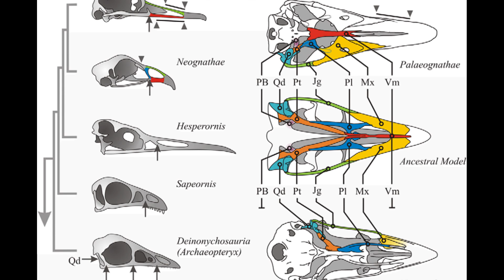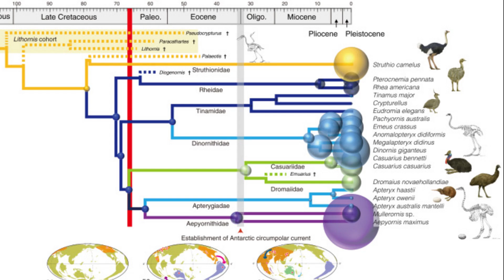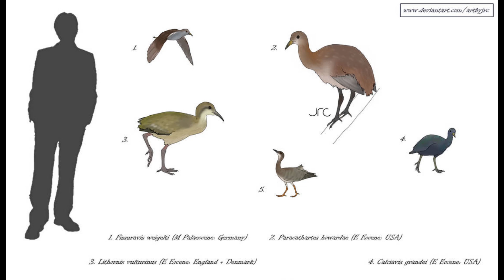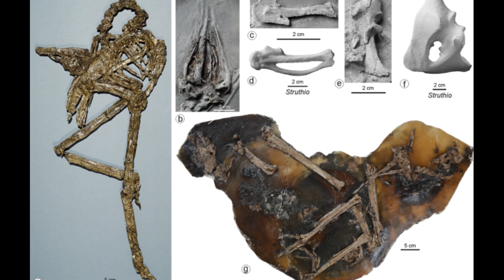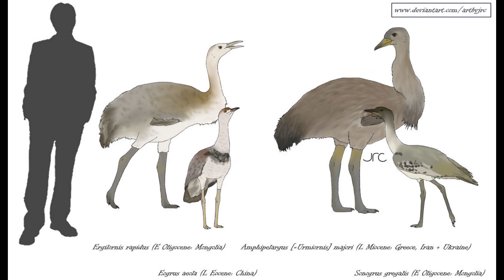Paleognaths and the Rise of the Ostriches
Originating during the Late Cretaceous as terrestrial foraging birds, albeit with strong flight capabilities, the Paleognaths thrived in the aftermath of the K-PG Extinction Event. From their origins in the northern hemisphere, these animals spread into the southern continents and independently evolved both flightless habits and large sizes on several occasions.